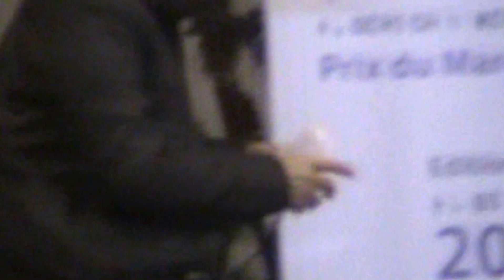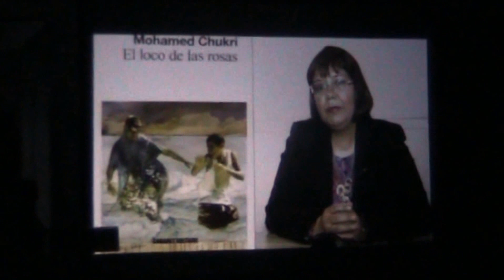Acto de entrega premio de traduccion 2016 final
Premio a la mejor traducción a Rajae Boumediane por la obra de Mohamed Chukri
La traductora Rajae Boumediane El Metni recibió el premio de traducción del Premio del Libro 2016 en Marruecos por su labor de traducir al español la obra del mítico escritor marroquí Mohamed Chukri, 'El loco de las rosas'  publicada por la editorial barcelonesa Cabaret Voltaire.

El acto de entrega del premio tuvo lugar en Rabat y el Ministerio de Cultura marroquí se ha comprometido a promover el libro traducido. Tras la entrega, la traductora declaró: "Este premio supone una satisfacción propia.  Es un premio para todo el conjunto de la literatura  marroquí en general y para la obra de Chukri en particular. Así que, de la tierra al cielo,  le dedico a Chukri este premio póstumo. En fin, es un reconocimento que me anima a seguir  con la traducción, una tarea en la que los traductores nos hallamos, a menudo, invisibles".

Rajae Boumediane El Metni (Tánger, 1965). Es licenciada en Filología Hispánica por la Universidad Sidi Mohamed Ben Abdelá de Fez, y obtuvo el DEA por la Universidad Complutense de Madrid. Es autora de numerosos artículos en revistas españolas y extranjeras. Ha sido la pionera en recuperar la obra de Chukri que estaba agotada en español y desde el año 2012 ha traducido cuatro de sus obras: 'Paul Bowles, el recluso de Tánger', 'El pan a secas' en 2012, 'Jean Genet en Tánger' en 2013 y ‘El loco de las rosas’ en 2015.

De los dos primeros hay dos ediciones siendo ‘El pan a secas’ –anteriormente traducido como ‘El pan desnudo’- uno de los libros estrella de la Feria del Libro de Madrid de 2013. Chukri conoció el éxito internacional gracias a su novela autobiográfica El pan a secas (1973); censurada por escandalosa en los países árabes, no fue publicada definitivamente en Marruecos hasta el año 2000.

La traductora intervino en el coloquio titulado ‘Diez años sin Mohamed Chukri’ dentro del programa de actividades culturales del Salón Internacional de la Edición y del Libro (SIEL) 2014 de Casablanca. También ese año pero más tarde, el 27 de noviembre intervino en una mesa redonda sobre Mohamed Chukri celebrada en la Fundación Tres Culturas de Sevilla.

Texto: Abdelkhalak Najmi